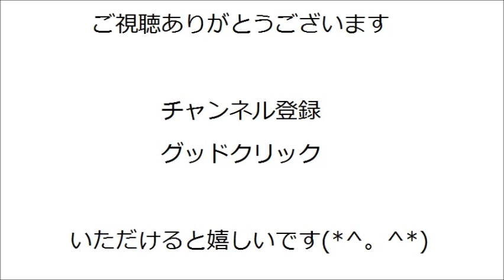大人に囲まれて育った20歳女子 モヤモヤするｗｗ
増田有華
Cheeky Parade
GEM